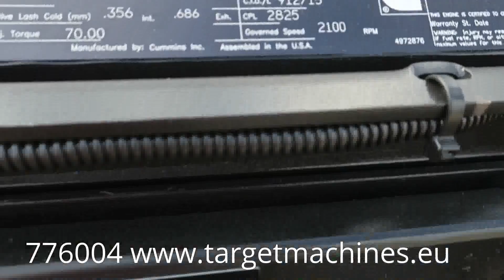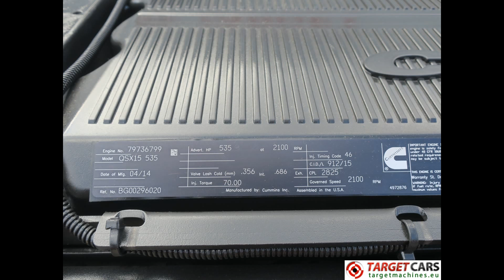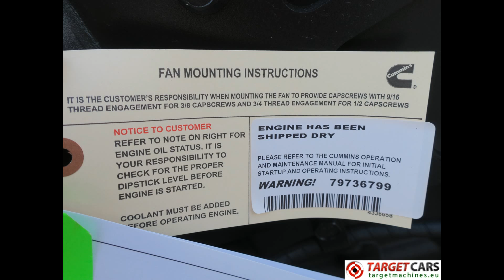776004 CUMMINS QSX15 535 DIESEL 535HP 15.0L 6-CYL ENGINE 535HP-2100RPM 04/2014 BG00296020 79736799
776004 CUMMINS QSX15 535 DIESEL 535HP 15.0L 6-CYL ENGINE 535HP-2100RPM 04/2014 BG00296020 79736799